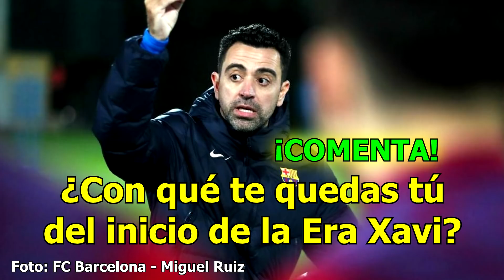5 CAMBIOS DE XAVI EN EL BARÇA DESDE SU LLEGADA COMO ENTRENADOR, ¿QUÉ DIFERENCIAS SE PERCIBEN?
Después de la primera semana y los primeros partidos. ¿Qué cambios se perciben en el Barcelona después de la llegada de Xavi Hernández? Recopilación en 5 claves.